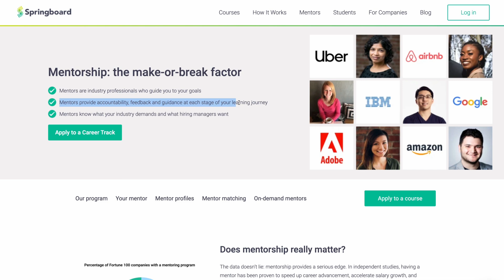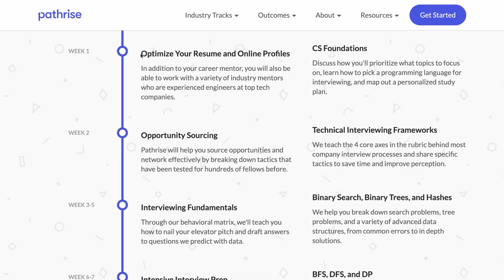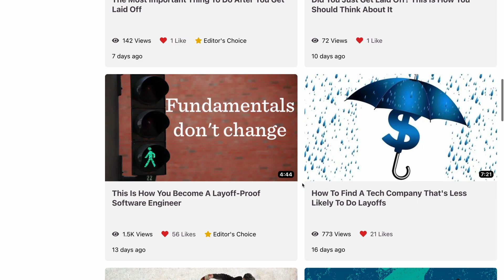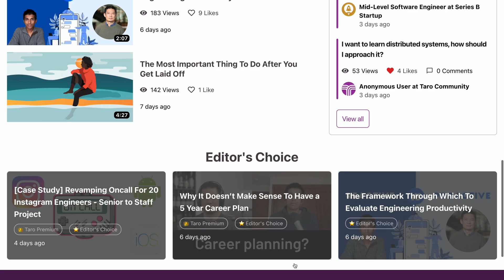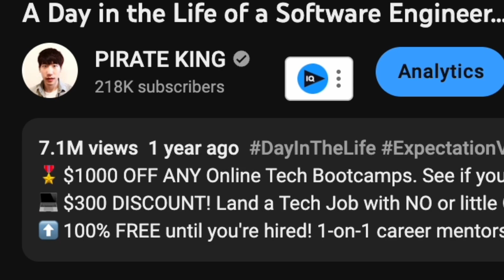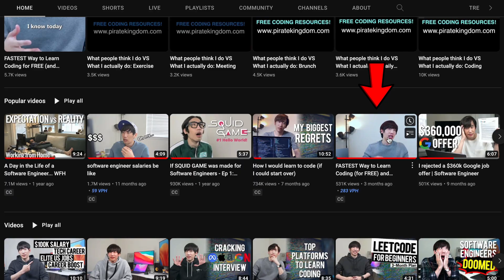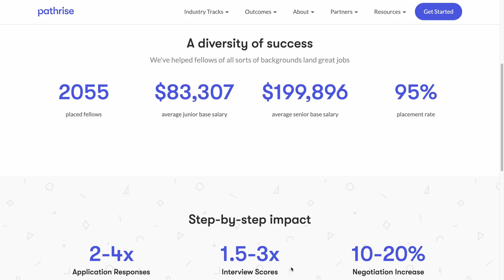$5000 a Month! Side Hustle Ideas for Software Engineers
🎖️ $1000 OFF ANY Online Tech Bootcamps. See if you qualify for the JOB GUARANTEE!
💻 $300 DISCOUNT! Land a Tech Job with NO or little Coding! 100% Money-back guarantee!
⬆️ 100% FREE until you're hired! 1-on-1 career mentorship from top-notch professionals at FAANG
⚛️ Get promotions and pay raises faster!

If you're interested in these side hustles, google software engineer part-time (mentor) jobs

🏅 LEARN CODING and EARN UNLIMITED certificates from renowned institutions like GOOGLE, META & STANFORD with Coursera Plus!

- Python Crash Course
- Web Design with HTML, CSS, JavaScript
- Grokking Algorithms (Beginner)
- Cracking the Coding Interview
- Automate boring stuff with Python

⏳ Timeline ⏳
0:00 Side Hustles
1:05 Career Mentoring
2:09 Mock Interviews
3:20 Taro
4:18 Private Lessons
5:34 YouTube
6:56 Final Thoughts

📝 DESCRIPTION 📝
Learn how to earn extra income on the side! Here’s how I made over $5,000 a month solely from the online side gigs. 😎